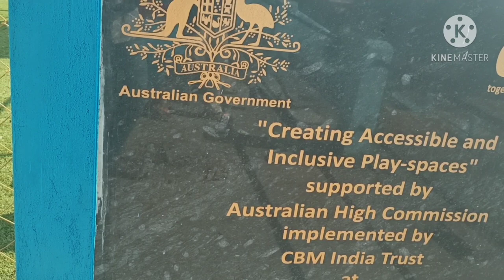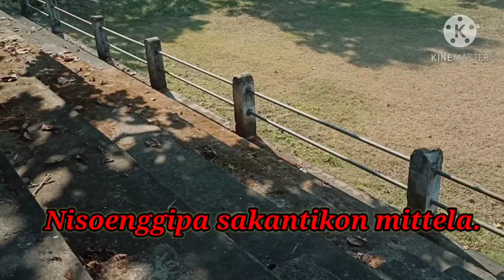Montfort School Vlog video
Nisoenggipa sakantikon rimchaksoa

Video ko namnikode like aro share comment

Na.a gital mande ongode channel ko Support kapabo ne.🙏🙏🙏🙏